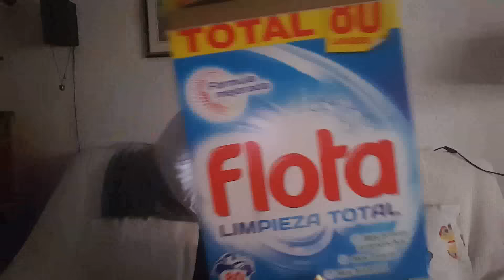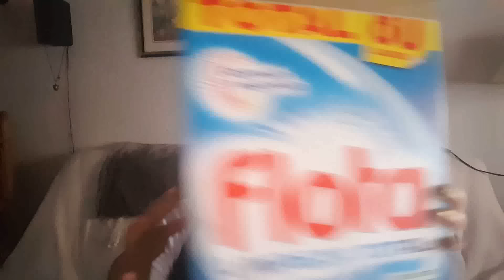Productos terminados de la semana.